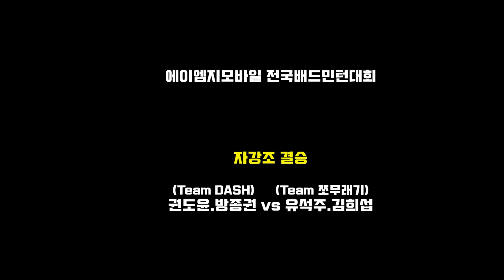대구팀vs경기팀ㅣ상금 200만원 결승전!! 은퇴 후에 운동을 더 열심히 하는 엘리트 코치들의 피터지는 혈전!!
제1회 에이엠지 여울배드민턴센터 전국대회
자강조 결승전!
(팀 대쉬) 방종권.권도윤 vs (팀 쪼무래기) 김희섭.유석주